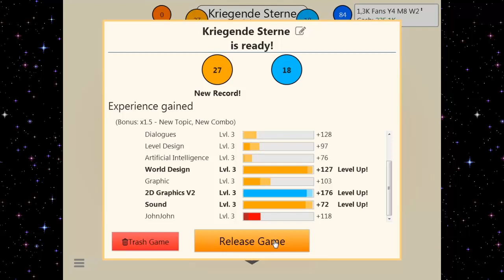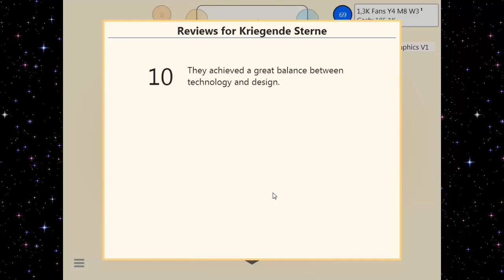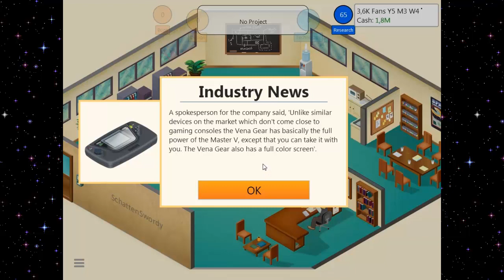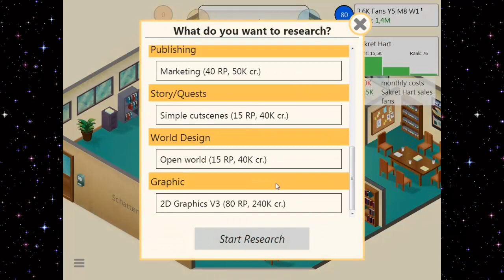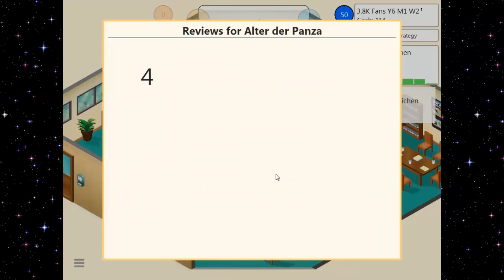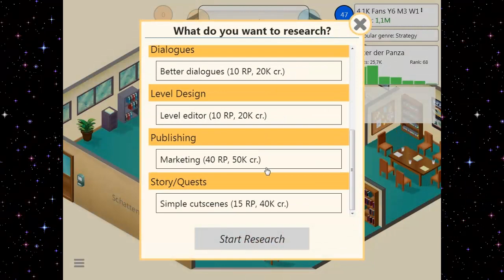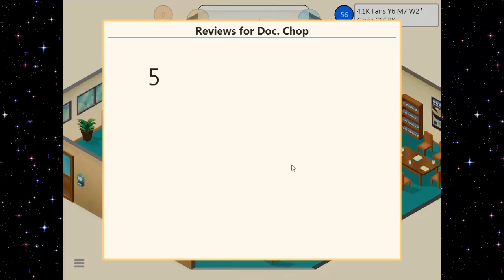Let's Play Game Dev Tycoon Part [4] - Umzug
Kartons nach links!

Indie von Greenheart Games.